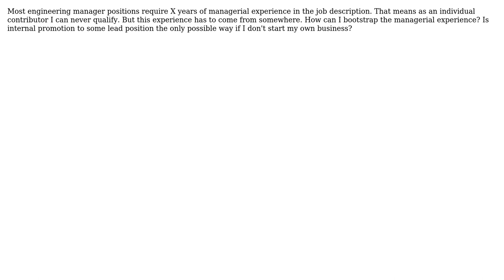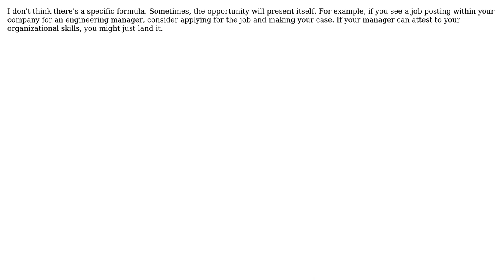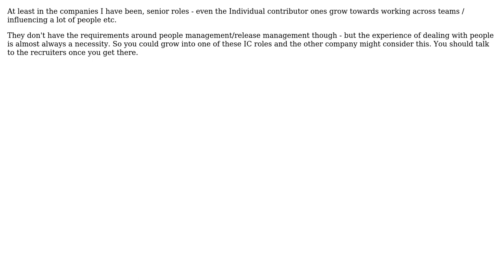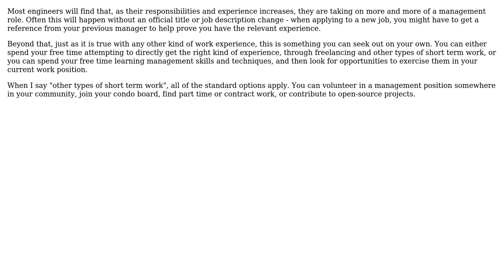Software Engineering: How to bootstrap managerial experience? (6 Solutions!!)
Software Engineering: How to bootstrap managerial experience?

With thanks & praise to God, and with thanks to the many people who have made this project possible! | Content (except music & images) licensed under CC BY-SA | Music | Images & others | With thanks to user Subu Sankara Subramanian user Kevin Hsu user drummania user blueberryfields user bethlakshmi user Al Biglan and the Stack Exchange Network Trademarks are property of their respective owners. You are responsible for your own actions.